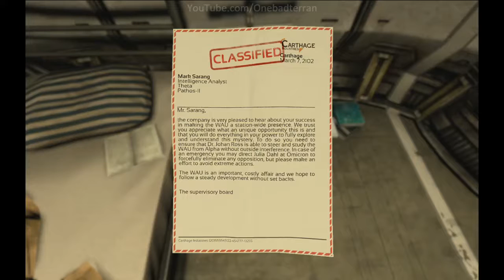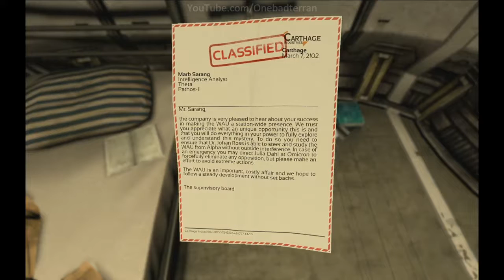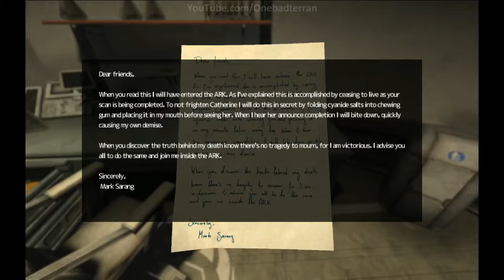Ghost Town | SOMA #17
SOMA, Frictional Games' (developers of Amnesia: The Dark Descent) newest title puts you in the driver's seat of an unsettling future against their stylistic psychological horror environment. Travel deep underwater and explore the darkest depths of what humanity has done while running away from terrifying monsters to find the answer to an existential crisis. Join me on my first playthrough of SOMA where there will be scares, jumps, and plenty of water.

SOMA is available for $30 on Steam.